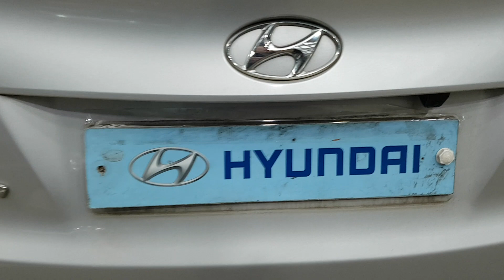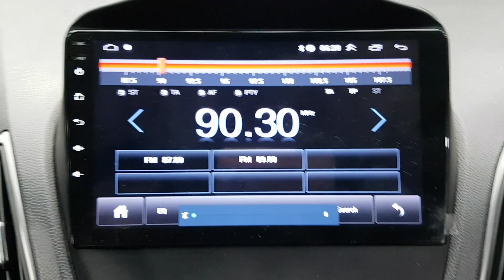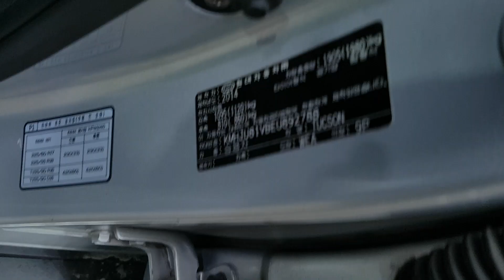HYUNDAI TUCSON 2014 EU892788 | Vehículos Coreanos Sena Trading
HYUNDAI TUCSON 2014 EU892788 for sale!